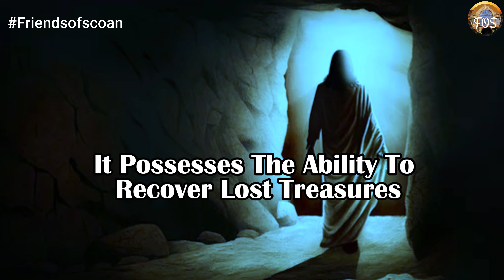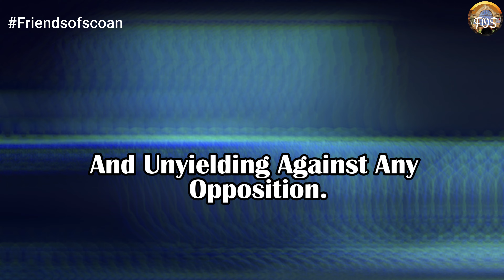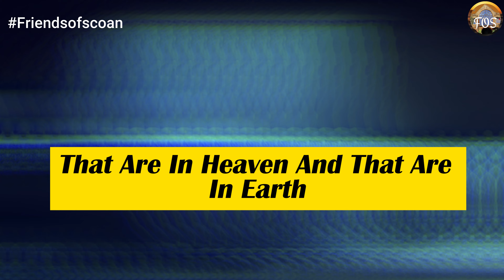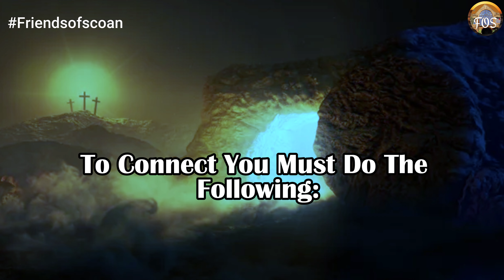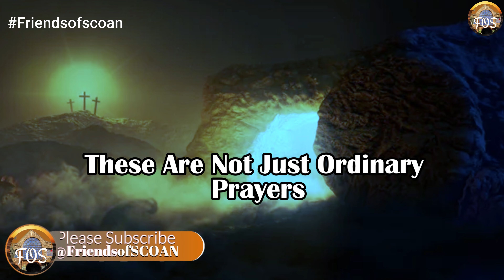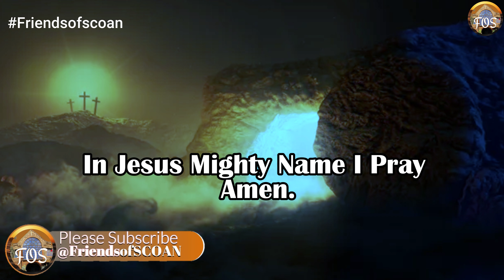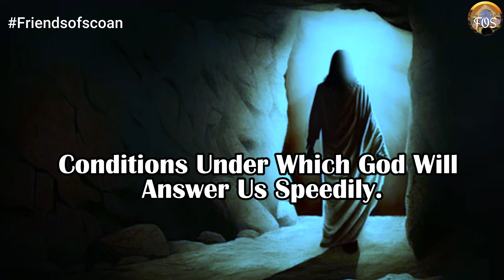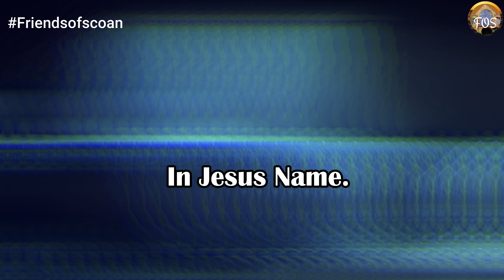Unleash The Power Of Resurrection | Transform Your Life, Business, and Relationships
Discover the untapped potential of the Power of Resurrection! Learn how to activate this divine force to revive dormant virtues, mend shattered lives, and restore failed relationships and businesses. Dive into potent prayers and biblical insights that unleash the transformative might of Christ's resurrection in your life.

👉 ABOUT US:
Friends of SCOAN is a channel dedicated to aiding our Brothers and Sisters in the LORD. Both our Psalms prayer videos and other prayers and teaching videos provide potent solutions for fellow Christians grappling with spiritual challenges. Based on years of experience and drawing on the Book of Psalms as a potent spiritual weapon, these prayerful Psalm combinations offer effective guidance and support for our daily Christian journey.

👉 CREDIT AND ATTRIBUTIONS:
In creating this teaching video, we sometimes incorporate videos and images from reputable sources to establish a stirring and inspiring ambiance for our audience.

We, therefore, give Credit and Attribution to so many photographers on sites like Unsplash, Pixabay, Pexels, and PXHere. These reputable websites grant you an irrevocable, nonexclusive, worldwide copyright license to download, copy, modify, distribute, perform, and use photos from Unsplash for free, including for commercial purposes, without attributing the photographer or the websites.

 1)This video has no negative impact on the original works (It would actually be positive for them). 2)This video is also for teaching purposes.
3)It is not transformative in nature.
4)I only used bits and pieces of videos to get the point across where necessary.